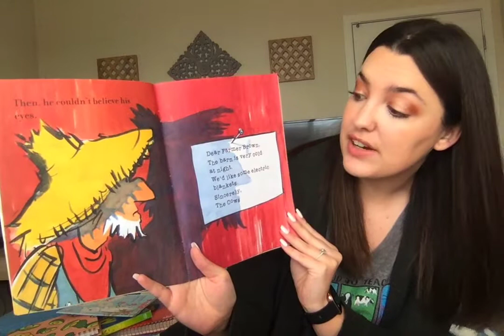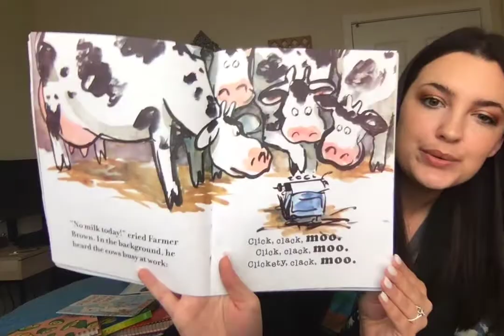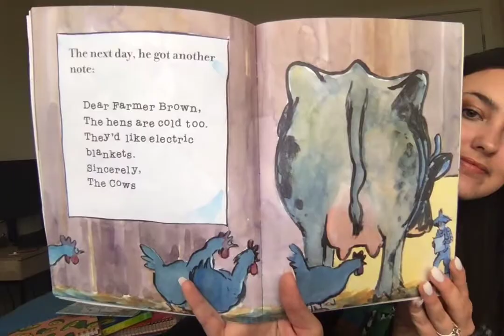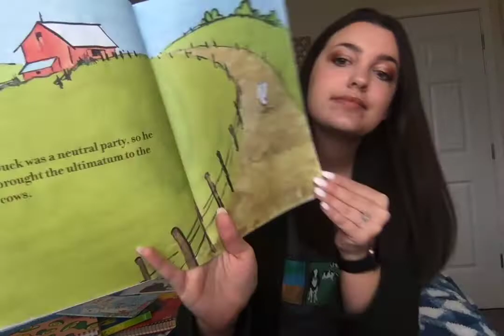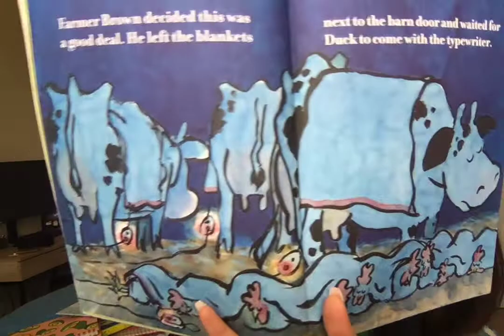Read aloud! 'Click Clack Moo, Cows That Type' by Doreen Cronin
Questions to check understanding:
What did the cows want and why?
What did the Farmer want and why?
Knowing that the prefix "im" means "not", what do you think "impatient" means?